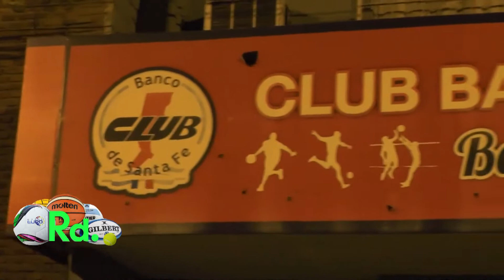Los empleados bancarios despidieron el 2019